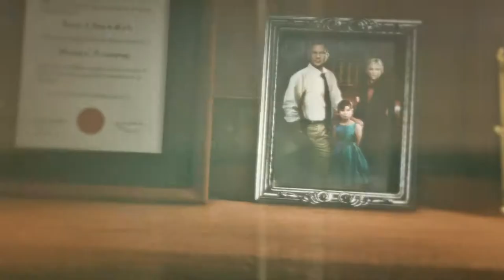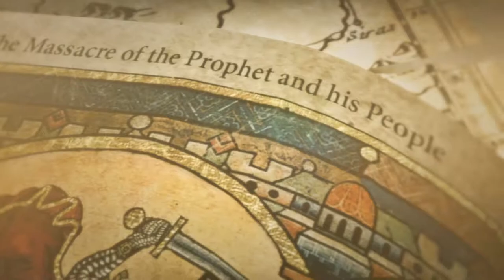Rise of the Tomb Raider - let's play part 3 (EN)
Rise of the Tomb Raider - let's play part 3